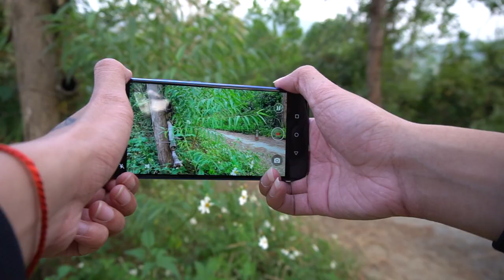5 Tips Giúp quay phim trên điện thoại mượt "như" sử dụng gimbal UFC 231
Sau đây là 5 tip giúp cho việc quay phim trên điện thoại ít bị rung lắc và mượt nhất có thể, chỉ với một số kĩ năng sẽ giúp cho các shoot hình của chúng ta trở nên mượt mà gần như khi chúng ta sử dụng gimbal.
Tất cả đều là những kinh nghiệm mình đúc kết được sau một thời gian dài sử dụng điện thoại để quay phim cũng như khi mình học tập tại trường đại học cũng như các khóa học.
Cảm ơn tất cả mọi người đã theo dõi video của mình, hi vọng có thể giúp ích được cho mọi người trong việc sử dụng điện thoại khi quay phim. Nếu có bất kì thắc mắc hay cần tut nào hãy cmt ngay bên dưới cho mình để mình thực hiện trong video tiếp theo nhé.